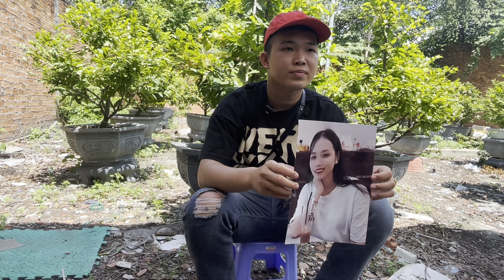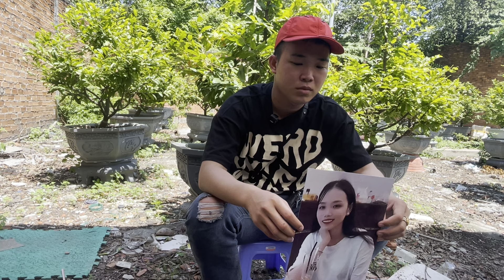Em ở đồng tháp nhờ tìmchị ngày 17/6